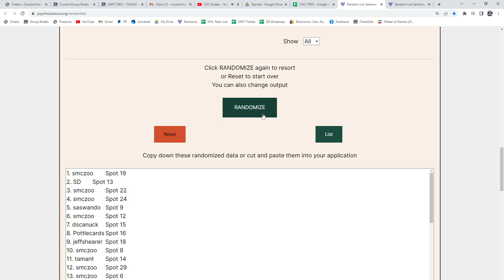21-22 Upper Deck Series 1 + Series 2 Hockey 4 Tin Break - C&C GB #17,905